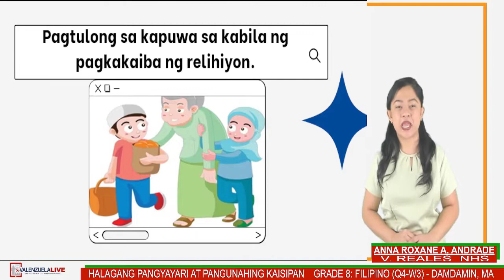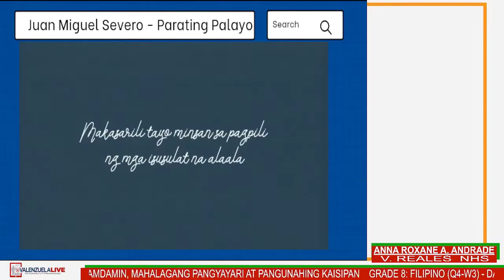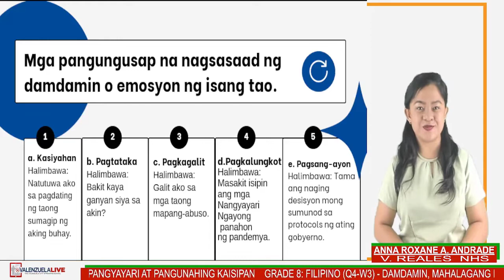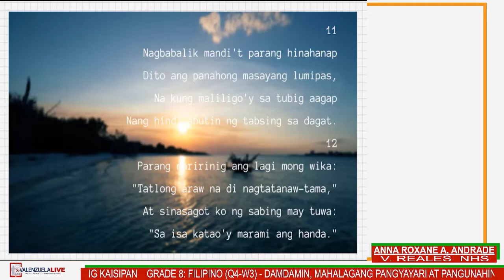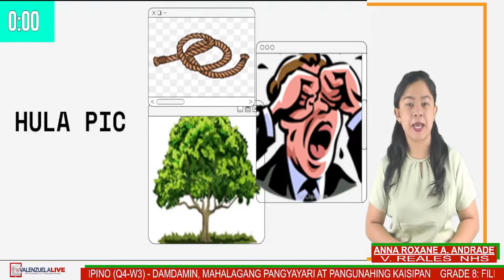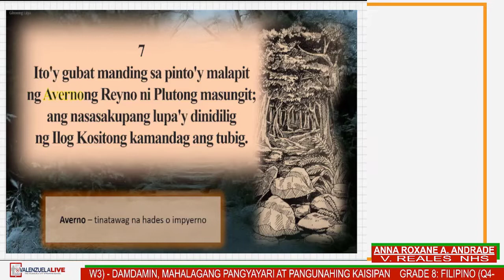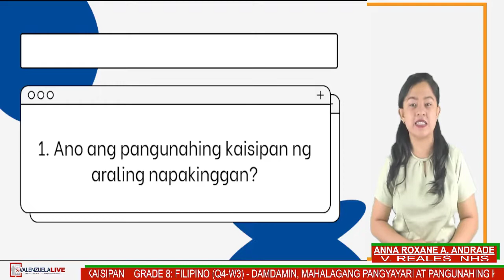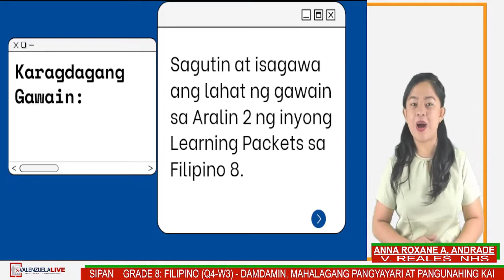GRADE 8 FILIPINO Q4 W3 - DAMDAMIN, MAHALAGANG PANGYAYARI AT PANGUNAHING KAISIPAN